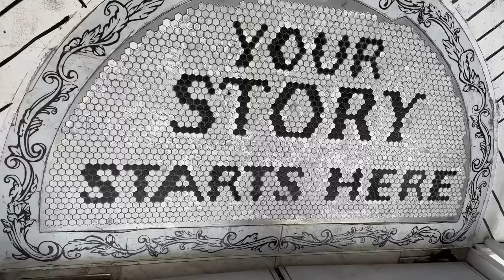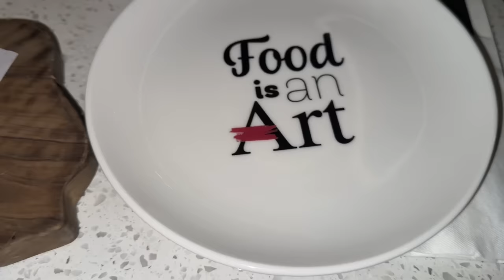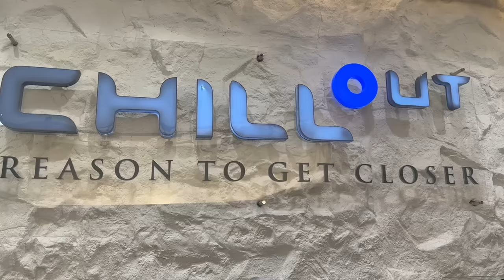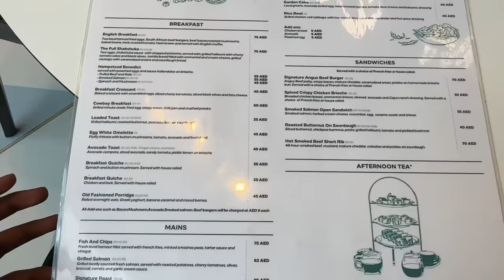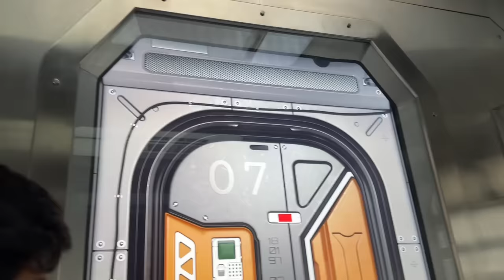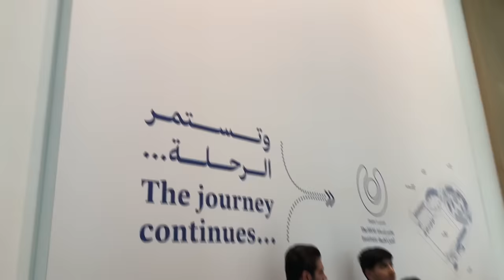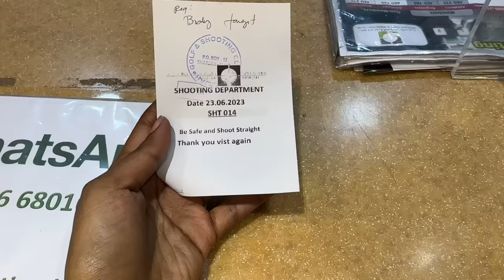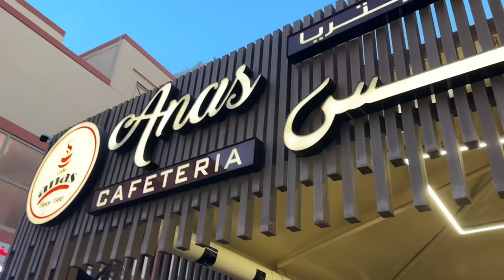DUBAI VLOG🇦🇪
This is a travel vlog in Dubai where I spend most of my time buying shopping and gold for my sisters upcoming wedding. Dubai is a beautiful places with so much culture and food!

Enjoy this video and smash the like button ♥️